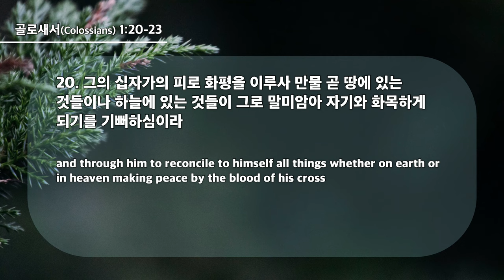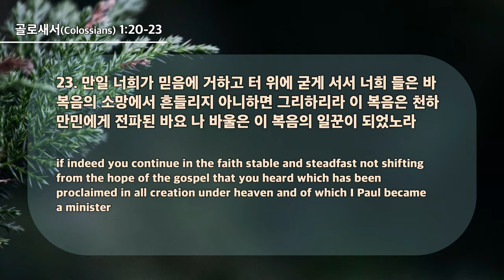20240324 대구하나교회 2부예배(십자가로 주어진 은혜,골1:20-23)